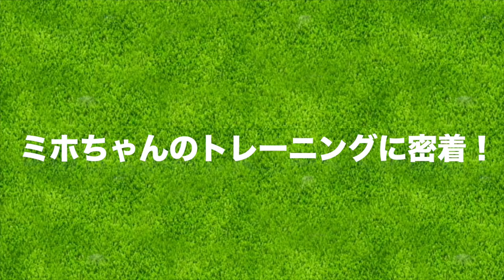飛距離が10ヤード伸びる筋力トレーニング〜ドラコンへの道#2〜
☆ ringolfを見たとご入会された方は3万円の割引してくださいます！
※このキャンペーンは予告なく終了する場合がございます。予めご了承ください。

ミホちゃんの飛距離の秘密を探るべく、トレーニングにお邪魔してきました！
普通とは少し違う筋トレをご覧ください。

ーーーーー
アパレルここから予約できます↓

ーーーーー